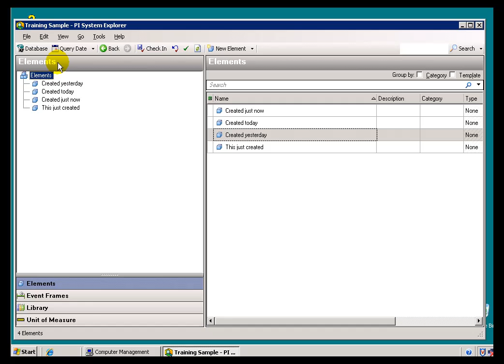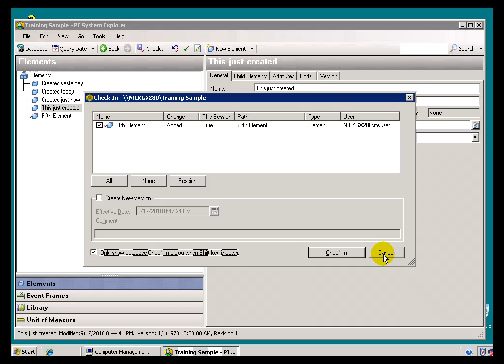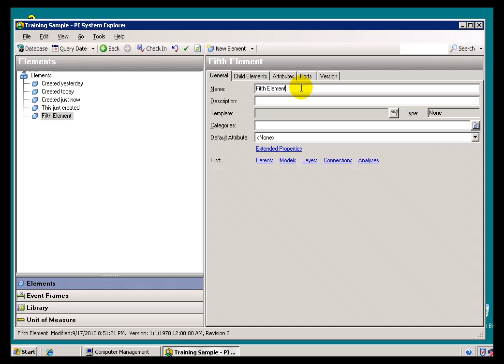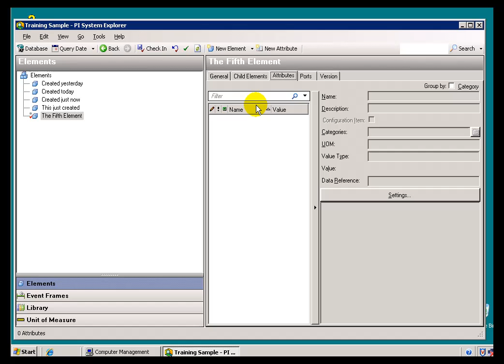OSIsoft: Undo check out of AF objects. v2010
If you decide not to save your changes, use the Undo Check Out option.

you can see where this video is in the sequence of videos on this topic.